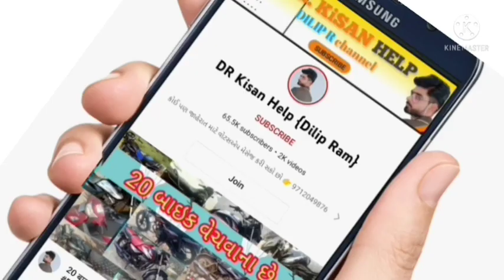મેસી 241 ટ્રેકટર વેચવાનું છે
DR_Kisan_Help_{Dilip_R}
DR_kisan_help{Dilip_R}
 juna tecter vesvana,
Purana tractor Bazar,
 le ves,
tractor price,